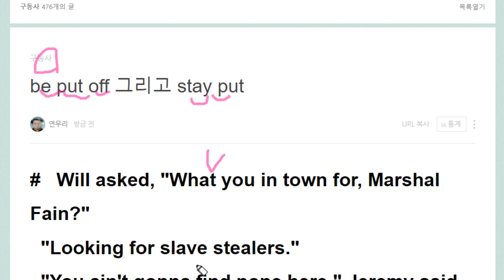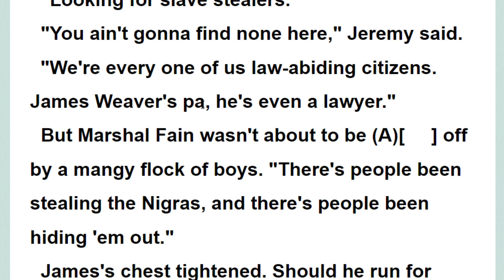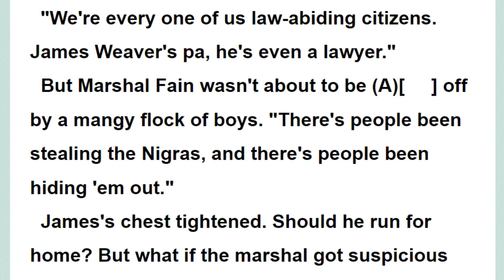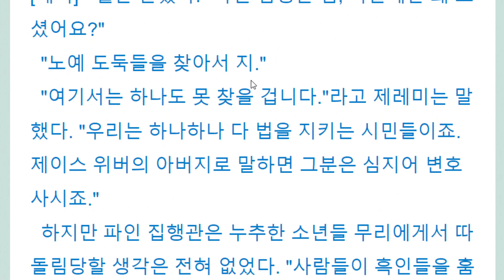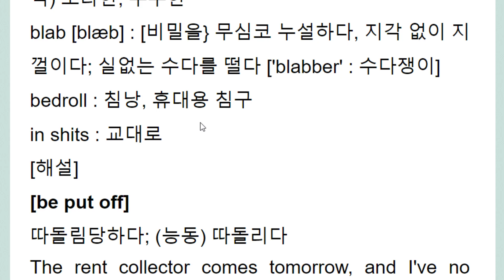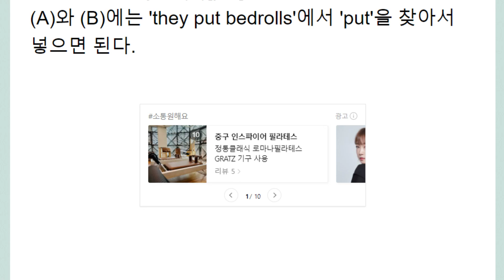be put off 그리고 stay put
따돌림 당하다
그자리에 머물다